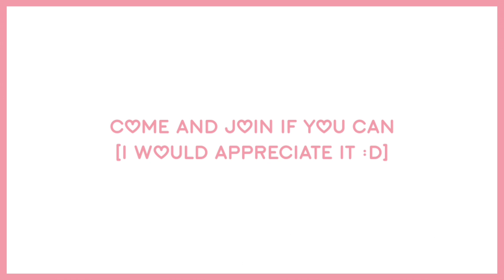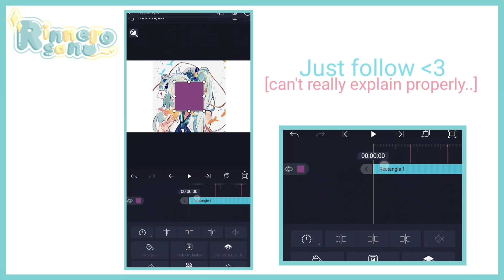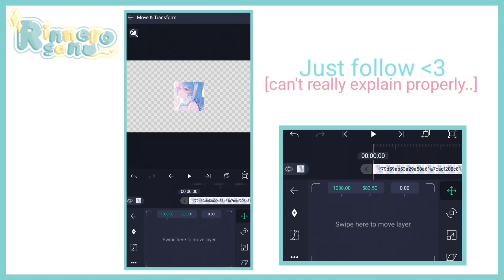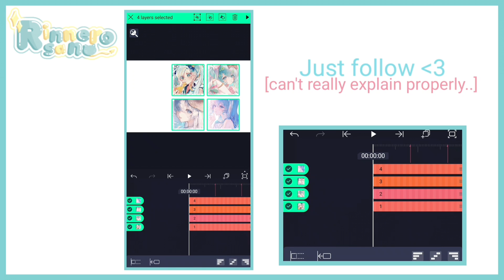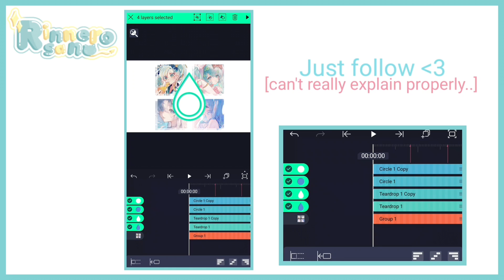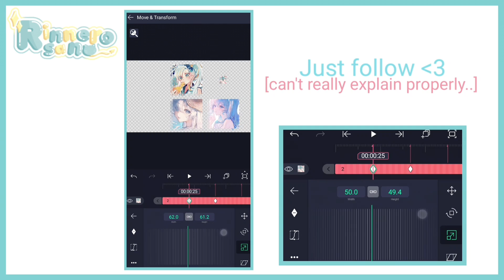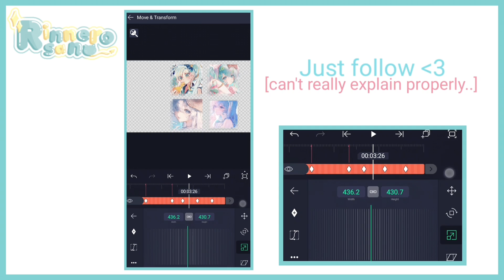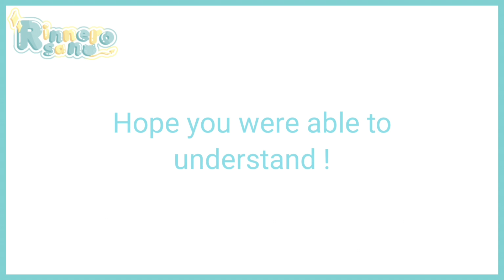💙 | awalan/opening intro tutorial ▸ gacha tutorial↘︎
🌱 ꅐꏂ꒒ꉔꄲꂵꏂ ꓄ꄲ ꂵꌦ ꃳ꒐ꄲ 🌱
┈┈┈┈ ୨୧ ┈┈┈┈
📝 | 𝙉𝙤𝙩𝙚𝙨:
❏ no steal/reup my vids ❌
❏ inspired? hmm.. only get 10% 🥰
❏ no ask/beg for intro/edit ❌
❏ give credit to my ch if you follow my tutorials ✅
❏ no copy my ch, oc style & ch name ❌
❏ (𝐝𝐨𝐧'𝐭 𝐟𝐨𝐥𝐥𝐨𝐰 = 𝐛𝐥𝐨𝐜𝐤 + 𝐫𝐞𝐩𝐨𝐫𝐭 𝐜𝐡)
┈┈┈┈ ୨୧ ┈┈┈┈
💌 | 𝙒𝙚𝙡𝙘𝙤𝙢𝙚💘
✍ ,, ↷ 𝐡𝐢 𝐡𝐢! 𝐞𝐧𝐣𝐨𝐲𝐢𝐧𝐠 𝐭𝐡𝐞 𝐯𝐢𝐝𝐞𝐨 𝐬𝐨 𝐟𝐚𝐫? 𝐡𝐨𝐩𝐞 𝐲𝐨𝐮 𝐞𝐧𝐣𝐨𝐲𝐞𝐝!!

︶꒷꒦・⎯⎯・⎯⎯・₊ˎ✧๑
💙 | 𝙈𝙮 𝙙𝙞𝙨𝙘𝙤𝙧𝙙 𝙪𝙨𝙚𝙧 !
- - - - -⌲ rinxxio#9451
┈┈┈┈ ୨୧ ┈┈┈┈
☔ | 𝙄𝙣𝙨𝙥 / ☪︎𝙧𝙚𝙙𝙞𝙩𝙨
➧𝐢𝐧𝐭𝐫𝐨 ,, 𝐈𝐦𝐲𝐨𝐮𝐫'𝐧𝐚𝐢𝐢 !
➧𝐨𝐮𝐭𝐫𝐨 ,, 𝐦𝐞 - 𝐢𝐧𝐬𝐩: 𝐚𝐥𝐥
➧𝐯𝐢𝐝𝐞𝐨 ,, 𝐧𝐚𝐝𝐢𝐧𝐞 𝐧 𝐚𝐥𝐥
➧𝐭𝐡𝐮𝐦𝐛𝐧𝐚𝐢𝐥 ,, 𝟐𝐲𝐞𝐫𝐮𝟏 𝐧 𝐚𝐥𝐥
➧𝐚𝐮𝐝𝐢𝐨 ,, 𝐦𝐨𝐫𝐫𝐢𝐞 - 𝐦𝐫. 𝐰𝐨𝐧𝐝𝐞𝐫𝐟𝐮𝐥, 𝐦𝐨𝐫𝐫𝐢𝐞 - 𝐭𝐡𝐢𝐬 𝐢𝐬 𝐦𝐞, タイニーリトル・アジアンタム, 𝐩𝐢𝐥𝐨 - 𝐬𝐭𝐚𝐲 𝐚 𝐦𝐢𝐧𝐮𝐭𝐞, & 𝐜𝐮𝐭𝐞 𝐊𝐨𝐫𝐞𝐚𝐧 𝐛𝐚𝐜𝐤𝐠𝐫𝐨𝐮𝐧𝐝 𝐦𝐮𝐬𝐢𝐜
➧𝐝𝐞𝐬𝐜 ,, 𝐦𝐞! (𝐠𝐢𝐯𝐞 𝐢𝐛 𝐢𝐟 𝐢𝐧𝐬𝐩)
┈┈┈┈ ୨୧ ┈┈┈┈
💃 | 𝙊𝙩𝙝𝙚𝙧 𝙞𝙣𝙨𝙥 / ☪︎𝙧𝙚𝙙𝙞𝙩𝙨
➣ 𝐞𝐝𝐢𝐭 (𝐢𝐧 𝐭𝐡𝐮𝐦𝐛𝐧𝐚𝐢𝐥) ,, 𝐚𝐞𝐭𝐡𝐢𝐫𝐚𝐱
➣ 𝐚𝐰𝐚𝐥𝐚𝐧 𝐢𝐧𝐭𝐫𝐨 𝐢𝐝𝐞𝐚 ,, 𝐧𝐚𝐝𝐢𝐧𝐞
┈┈┈┈ ୨୧ ┈┈┈┈
▸ 𝐏𝐢𝐜𝐧𝐢𝐜 ; @todorokisimp😳
┈┈┈┈ ୨୧ ┈┈┈┈
🥀 | 𝘾𝙡𝙤𝙨𝙞𝙣𝙜 ⭏
Ｔｈａｎｋｓ ｆｏｒ ｒｅａｄｉｎｇ
Ｒｅｗａｒｄ : 🍫🍫
┈┈┈┈ ୨୧ ┈┈┈┈
🌺 | 𝙏𝙖𝙜𝙨 (𝙞𝙜𝙣𝙤𝙧𝙚)